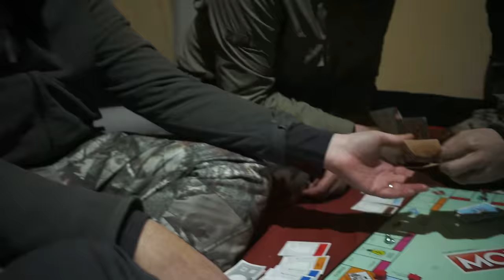ŞİDDETLİ KAR FIRTINASINDA SOBALI SICAK ÇADIR KAMPI! (MAHSUR KALDIK)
Herkese merhaba, yeni yıla girerken yeni maceralarla sizlerle olmak istedik. Ankara'nın kuzeyinde Bolu'nun Gerede ilçesindeki dağlık bir ormana giderek kar fırtınasının ortasında sobalı sıcak çadır kampı yaptık. Türkiye'nin belki de en büyük yılbaşı ağacını yaparken aynı zamanda fırtınanın eşiğinde kurtların izini sürdük. Fotokapan çalışmaları ile bölgedeki vahşi hayvanları görme fırsatı yakaladık.
Biz kurtlara uluduk, kurtlar da bize uludu.
Gecenin ilerleyen saatlerinde nöbetleşe uyurken 05.00 sularında yoğun kar yağışının etkisiyle çadırın tavanının çökmesiyle ayaklandık. Tavanda biriken karı temizlemek için elimizle vururken çadır bir anda delindi. Gerçek bir hayatta kalma mücadelesiyle karşı karşıya kaldık.
Bir an önce toparlanmamız ve bölgeyi terk etmemiz gerekiyordu. Çünkü sabah bölgeden kurtulmak artık imkansız hale gelecekti. Apar topar toparlandık ve bölgeyi terk etmek için aracımıza bindik. Fakat 1 metreye kadar ulaşan kar kalınlığı ve kar fırtınasının oluşturduğu kürtünler, bizim bölgeyi terk etmemize izin vermedi. Aracımız kara saplandı.
Arkadaşlarımdan bazıları donma tehlikesi ile karşı karşıya kaldı. Ayaklarında yanma hisleri oluştu. Aracın içinde klimayı açarak bir süre bekledik. Acil yardım ekiplerini arayarak yardım istedik. Fakat saatlerce kimse bize ulaşamadı. Yakınlarda bulunan kayak merkezinden gelen kar motoru bize 2 adet kürek verdi. Bu kürekler sayesinde arabayı bir miktar hareket ettirdik. Ama yine de yeterli değildi. 10 saatlik bekleyişin ardından ilçe merkezinden bir abimiz bizi kurtarmaya geldi. Zorlu mücadele sonrasında kurtulduk. Aksiyon ve macera dolu kar fırtınasında sobalı sıcak yılbaşı çadır kampımızı umarım beğenirsiniz. İyi seyirler...